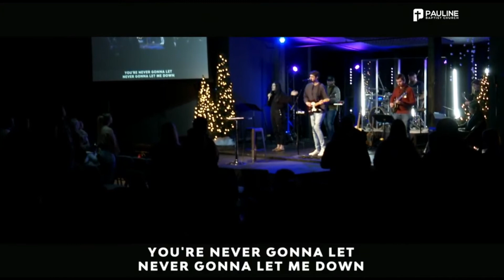KING OF MY HEART - PBC WORSHIP MOMENT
Moment of worship from 1.2.22 service.